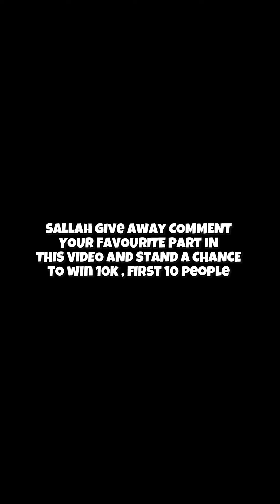KIDS SHARING SALLAH FOOD IN NIGERIA